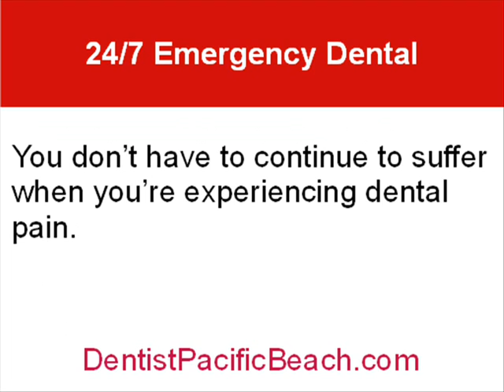Emergency dentist pacific beach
Put url on first line, description on 2nd line